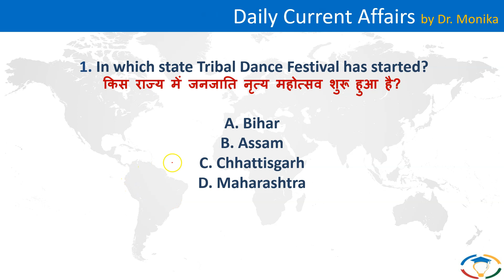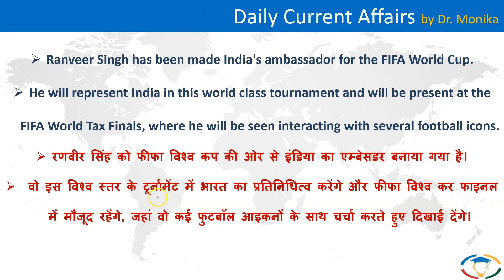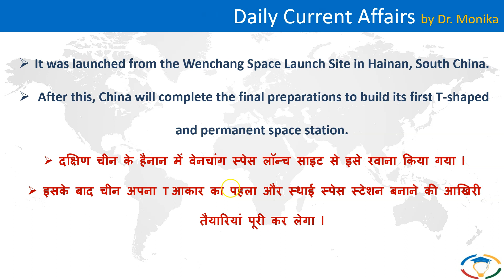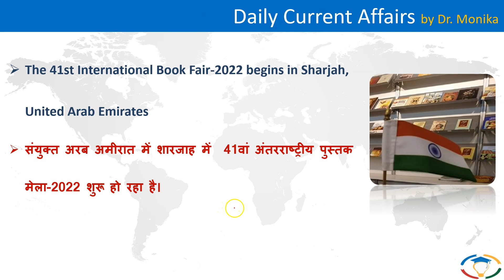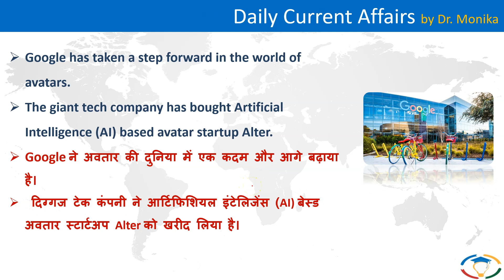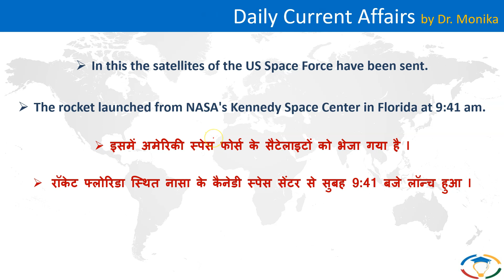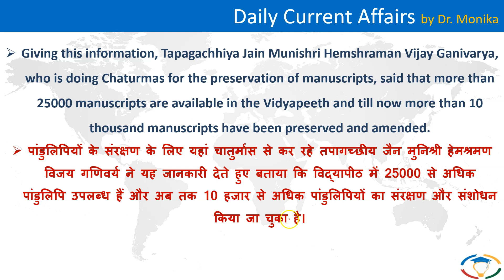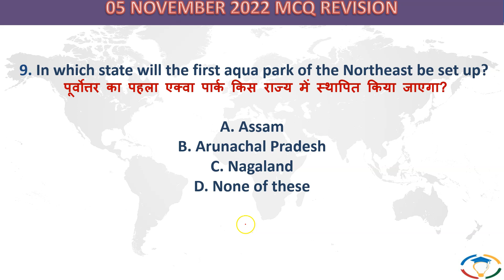🔴 Daily current affairs in Hindi for UPSC with pdf | Current affairs today | 07 November 2022